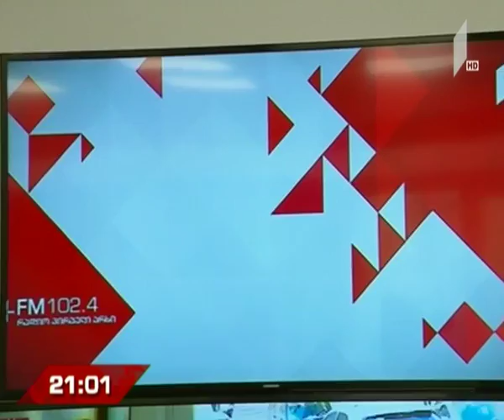საპრეზიდენტო კანდიდატები პირველ არხზე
წინასაარჩევნოდ პირველი არხი პრეზიდენტობის კანდიდატებს საეთერო დროს უთმობს.

კვალიფიციური და არაკვალიფიციური სუბიექტების მიამართ ტელევიზიას სამი შეთავაზება აქვს. პირველი: ხვალიდან „მოამბის“ მთავარ გამოშვებაში კანდიდატების ხედვის გასაცნობად 10-წუთიანი ეთერი იქნება გამოყოფილი. მეორე: პირველი არხი ტრადიციულ დებატებსაც გეგმავს, რომელიც სამ რაუნდად გაიმართება. ორი რაუნდი 16 კვალიფიციურ სუბიექტს დაეთმობა, მესამე რაუნდში კი ცხრა არაკვალიფიციური სუბიექტი მიიღებს მონაწილეობას. მესამე: სურვილის შემთხვევაში ტელევიზია მზად არის, ცალკე დრო გამოყოს პრეზიდენტობის იმ კანდიდატებისთვის, რომლებიც დებატების გამართვაზე ერთმანეთს შორის შეთანხმდებიან.

ამ წინადადებებს საარჩევნო მარათონში ჩართული სუბიექტები დღეს ცესკო-ში გაეცნენ. კენჭისყრის გზით უკვე განსაზღვრულია დებატების სამ რაუნდში და „მოამბის“ მთავარ გამოშვებაში მონაწილე კანდიდატების რიგითობა და თანმიმდევრობა.